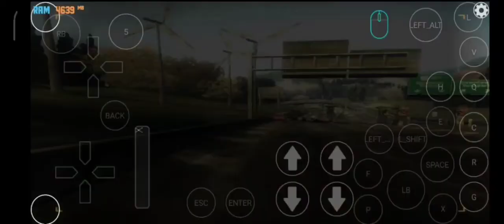Tes Win 7.1 Fix 39 Update //NFS Most Wanted plus save data tamat Pc Game Di Android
Exagear in chanel youtube coreland